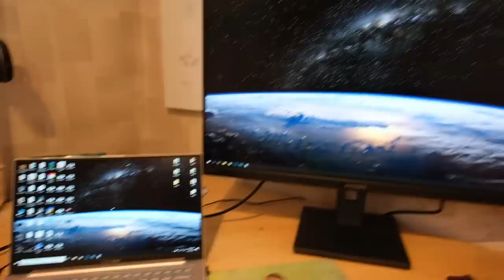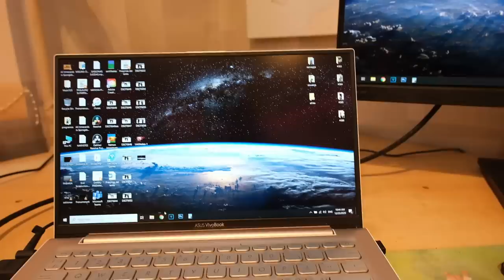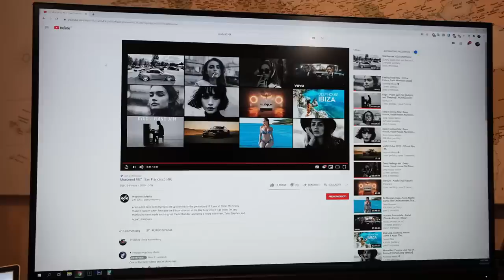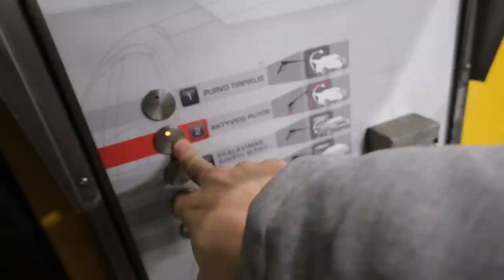Rožinė pantera, svarbus skambutis ir nauja dėžė